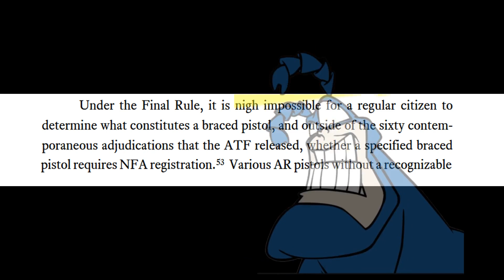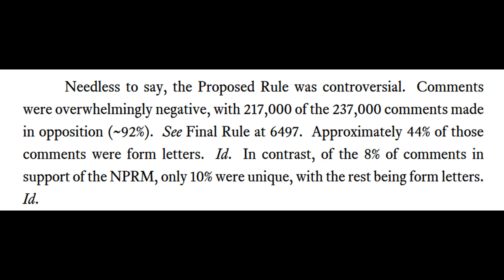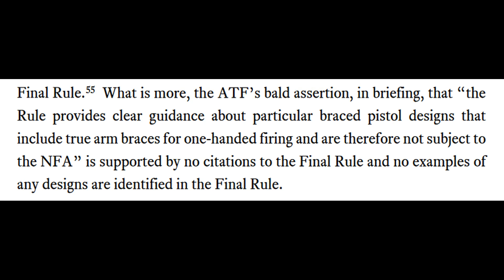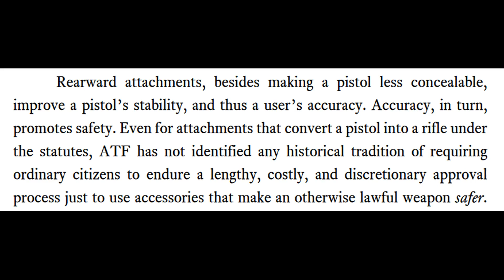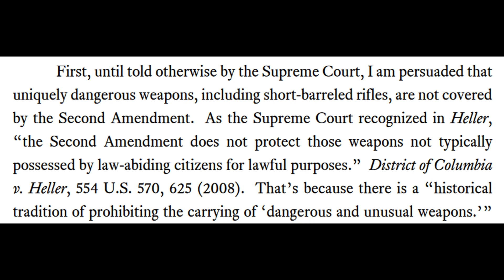ATF's Pistol Brace Rule Ridiculed by 5th Circuit Court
The 5th Circuit Court heard arguments in Mock v Garland about the pistol brace law, sorry, rule that the ATF put into place. They severely criticized and ridiculed the ATF given the massive changes from the proposed rule to the final rule and the inability to provide information on what would be a legal brace under this gun grabbing nonsense.